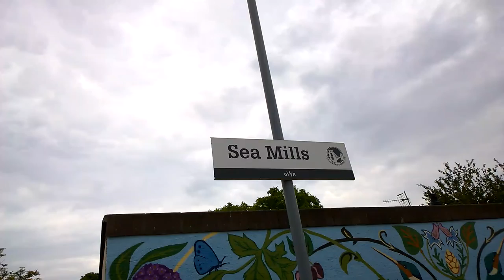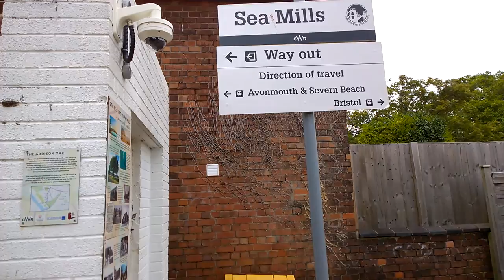Sea Mills Train Station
Train Service From Bristol Temple Meads To Severn Beach Calling At Sea Mills